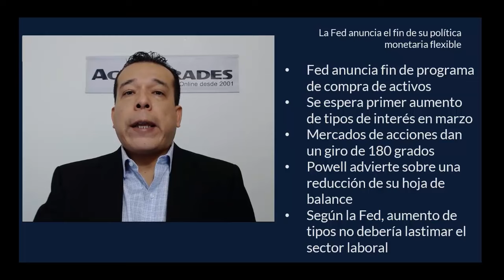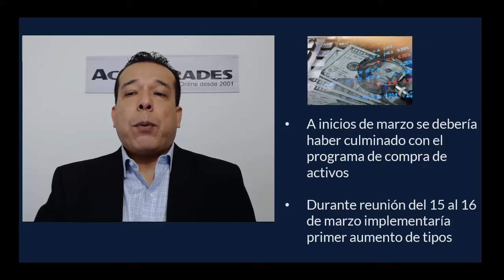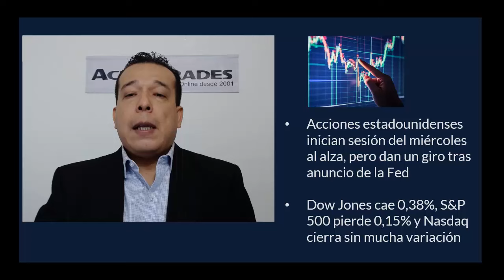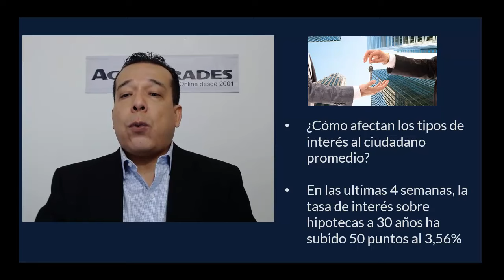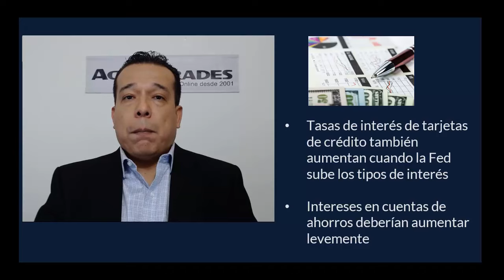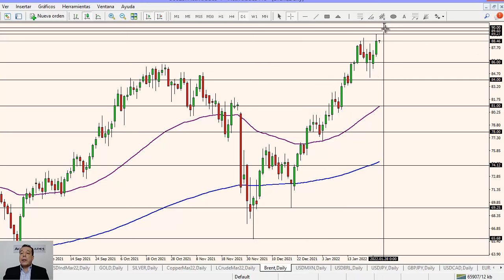Las acciones se desploman tras el anuncio de la Fed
✅ Pruebe las estrategias de negociación en una cuenta de demostración gratuita en tiempo real Para ver la cotización del Dow Jones, pulse

La Reserva Federal de Estados Unidos anuncia el fin de su programa de compra de activos y el inicio de la subida de tipos de interés para controlar la inflación. Eso ocasiona que los principales índices de bolsa en Estados Unidos cambien repentinamente de dirección a la baja y hace fortalecer al dólar. Según la Fed, el mercado laboral estadounidense se mantiene lo suficientemente fuerte como para soportar un aumento de tipos de interés.